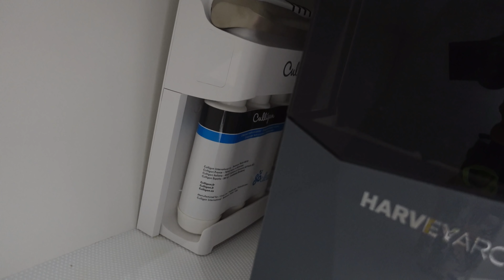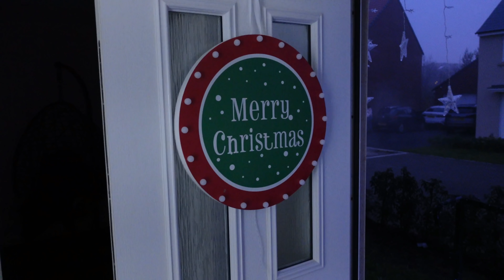Abir 'The Helper' | Christmas Decorations